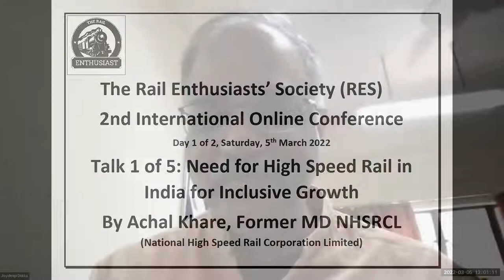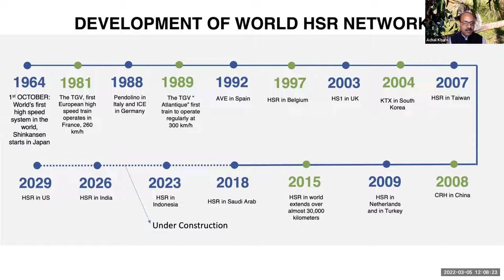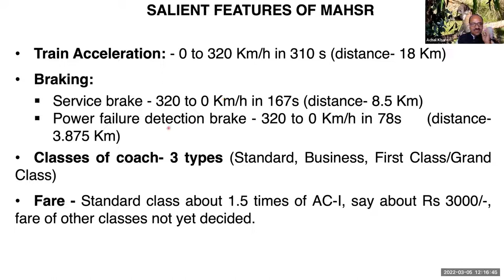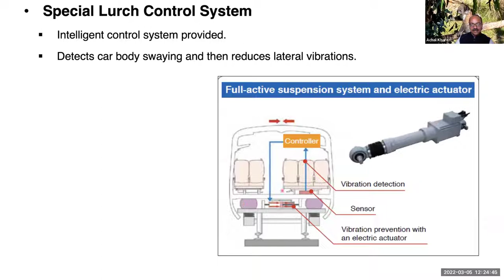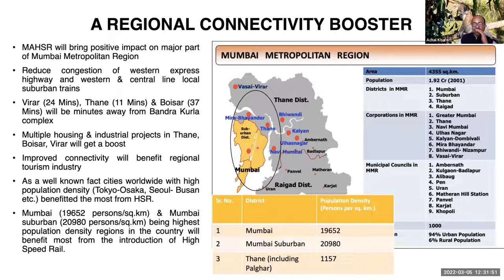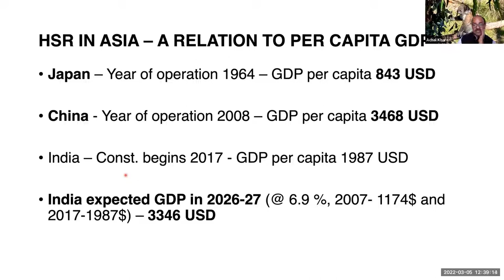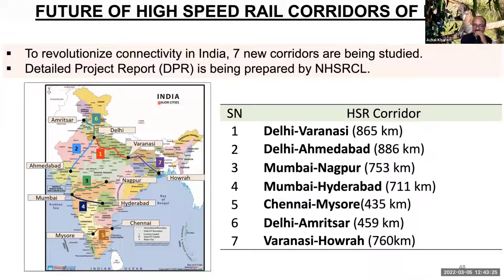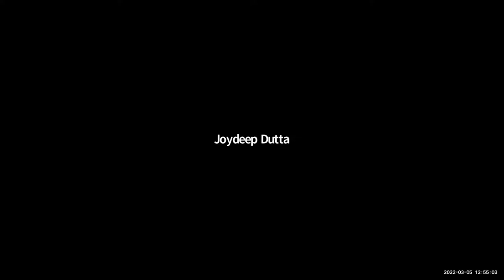Day1: Talk1: Need for High Speed Rail in India for Inclusive Growth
Talk 1 of 5: Need for High Speed Rail in India for Inclusive Growth
By Achal Khare, Former MD NHSRCL
(National High Speed Rail Corporation Limited)